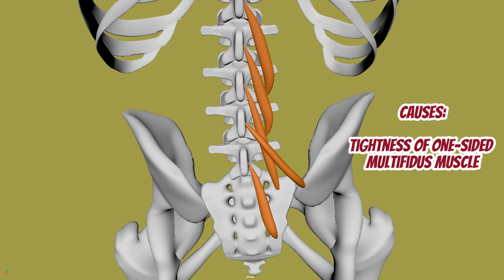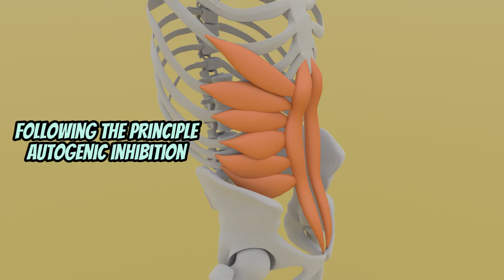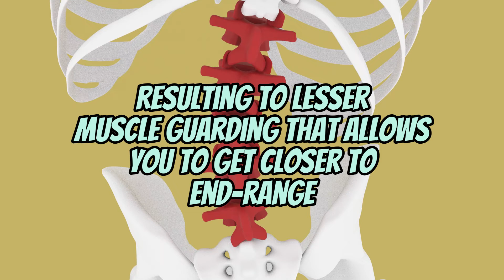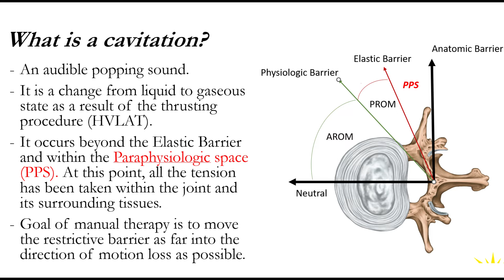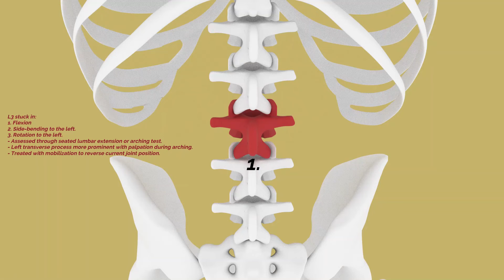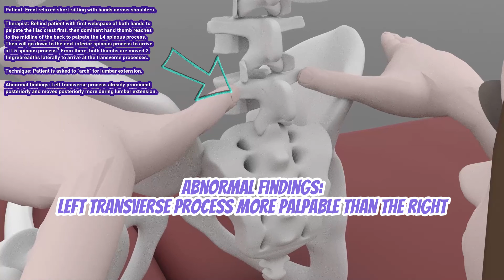The RIGHT way to fix Lumbar FRSL/FRSR Injuries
Learn how to correct a Lumbar Flexed, Rotated & Side-bent to the Left (FRSL) or Right (FRSR) in this video. Whether you're studying to be a PT , Chiropractic of just curious, this video will guide you through the process step by step.

Chapters:
0:00 Introduction
0:07 Intro music
0:16 What is a Lumbar FRSL or FRSR
0:36 Causes of Lumbar FRSL or FRSR
0:55 How to treat Lumbar FRSL by MET
2:24 How to treat Lumbar FRSL by Non-thrust mobs
4:00 How to treat Lumbar FRSL by Thrust mobs
4:45 What is joint cavitation
5:22 How to treat Lumbar FRSR
5:45 Symptoms of Lumbar FRSL/FRSR
6:04 How to assess
8:26 Exercises to retain proper alignment after Mobs
8:51 Next video to watch